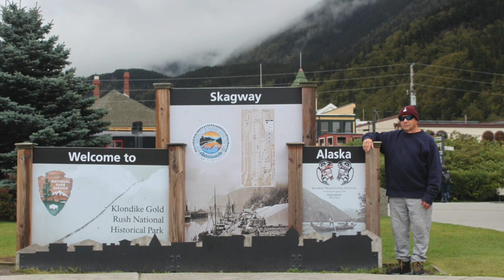Bella And Steve Photo Book Oct 3rd 2023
October, 3rd, 2023, Today a photo album of my superhero dog Bella and I to capture our special bond, our special love that is forever and ever, and now it is captured in photos and short video clips to the end of time...
ST, Tarzan, BuckJones and my superhero dog Bella,, JunkYard Dog, Duke!